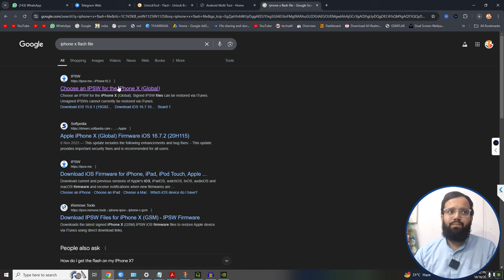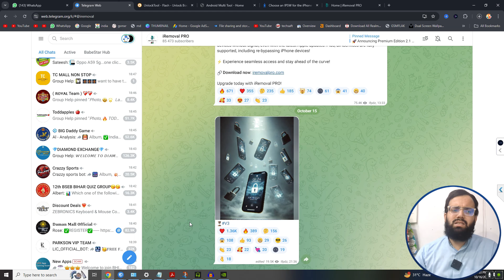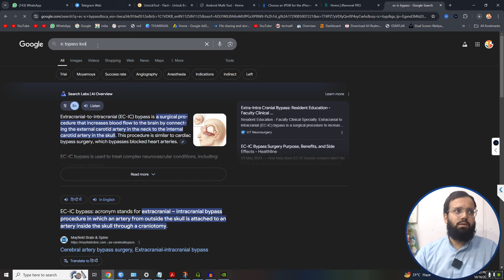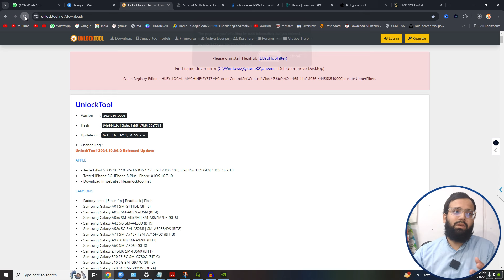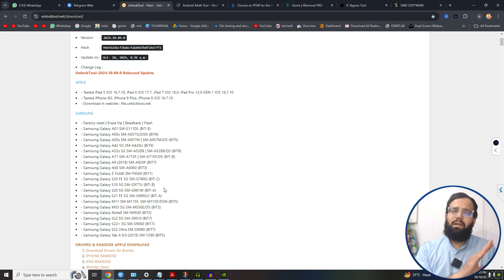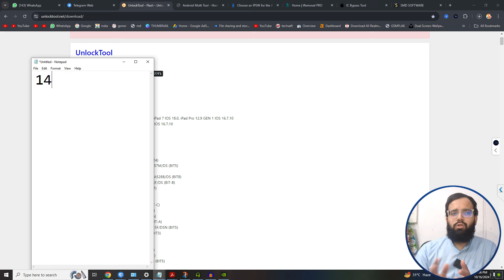5s TO X WORKING WITH SIGNAL | Samsung Frp Update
Join my WhatsApp channel for lattest Update